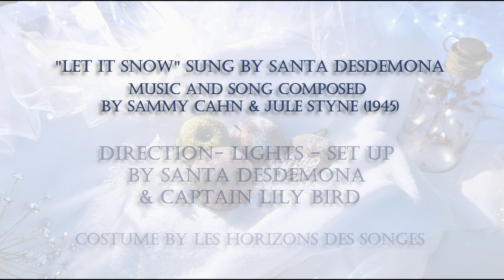"Let it Snow" -Cover by Santa Desdemona -The Frost Fairy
(Eng Below)
🧚🏾‍♀La Fée du Givre❄️ et moi vous souhaitons une douce fin d'année 2022 et une merveilleuse Nouvelle ère 2023🎆, en espérant qu'elle vous apportera de petits et grands bonheurs, de tendres et passionnants moments ! ✨
Petite reprise de cette chanson que j'aime tant, originellement chantée par le grand Dean Martin, et composée en 1945 par Sammy Cahn et Jule Styne.
L'occasion d'immortaliser dans des petites scénettes (filmés en une apres-midi - avec l'aide de mon incroyable acolyte Captain Lily Bird !) ma robe de Fée du Givre (designée et créée par moi-Les Horizons des Songes), que j'ai beaucoup porté en prestations live durant ce mois de décembre !
Des paillettes et du kitch mignon, je ne m'en lasse jamais ! ^^
Des bises givrées à vous!
ENG:
🧚🏾‍♀The Frost Fairy ❄️and I wish you a sweet end of the year 2022 and a wonderful New Era 2023 🎆, hoping that it will bring you great and small joys, tender and exciting moments! ✨
Little cover of this song that I love so much, originally sung by the great Dean Martin, and composed in 1945 by Sammy Cahn and Jule Styne.
The opportunity to immortalize in small scenes (filmed in one afternoon - with the help of my incredible acolyte Captain Lily Bird!) my dress of Fairy of Frost (designed and created by me -Les Horizons des Songes), in which I performed a lot live during the month of December!
Glitter and cute kitch, I never get tired of it! And I hope you don’t!!
To follow my adventures:
❄️Frosty kisses to you!